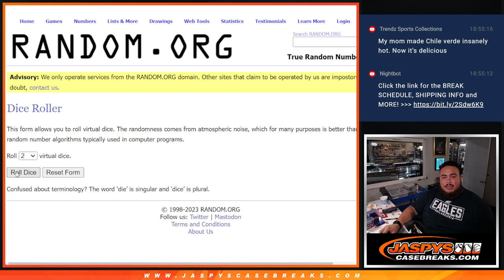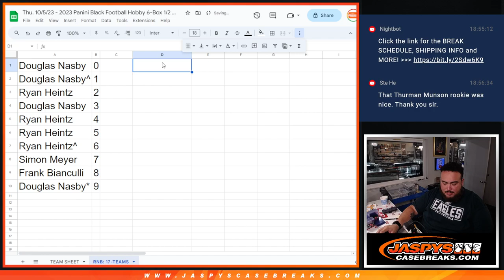Thu. 10/5/23 - 2023 Black Football 6-Box 1/2 Case PYT #6 RNB - 17 TEAMS